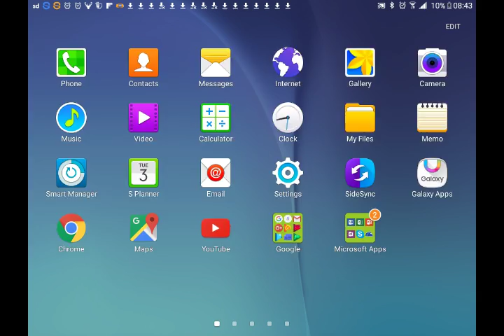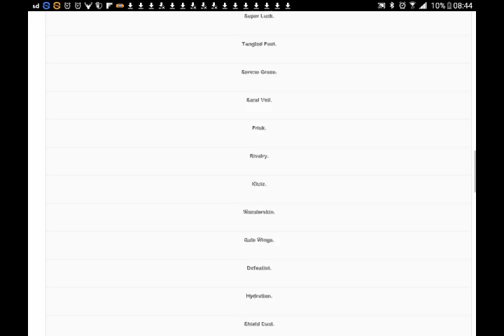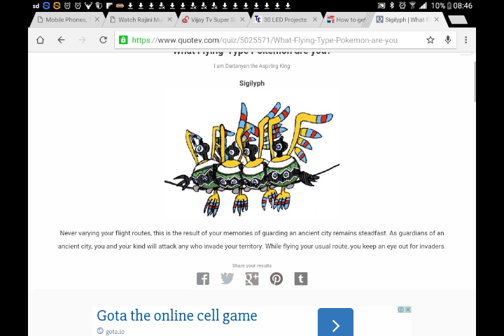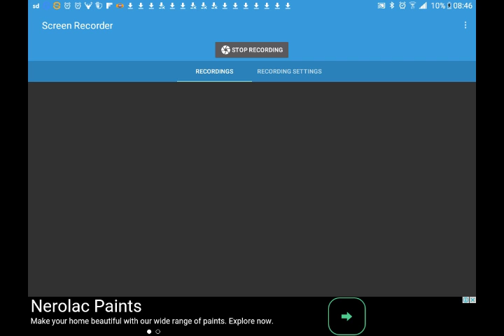What Flying Pokémon Am I?